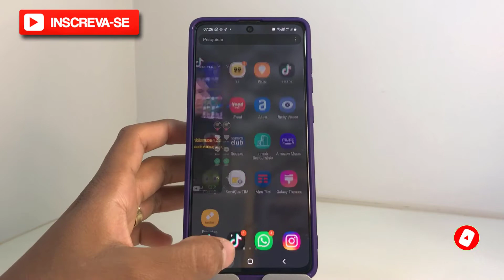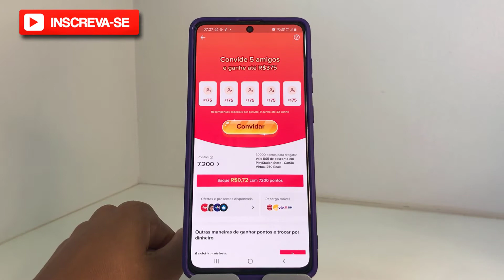Código TikTok lite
Neste vídeo eu falo sobre Codigo tiktok lite

🤑 Participe do TikTok usando meu código de convite para ganharmos R$,
 insira o meu código,  🤑 26743038 .

Neste Vídeo [NOVO] - Tags :

Se você curtiu o tema do vídeo de hoje: "Código TikTok lite", já  deixar seu like no vídeo, se inscrever no canal Dominado Meu Smartphone e ativa as notificações pra não perder nenhum vídeo,  certo?